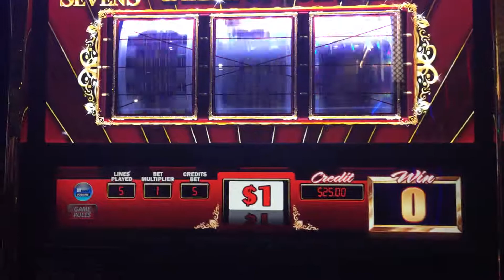Wheel Of Fortune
I’ve won thousands when I’m not recording. They got me scared to record . They have warned me not to record. Whenever I try to sneak a video it produces nothing. :(